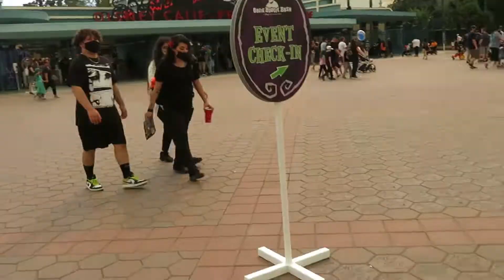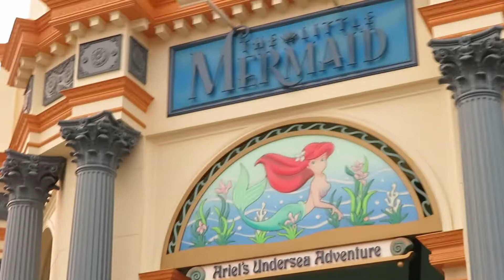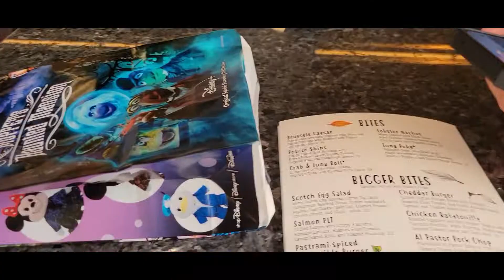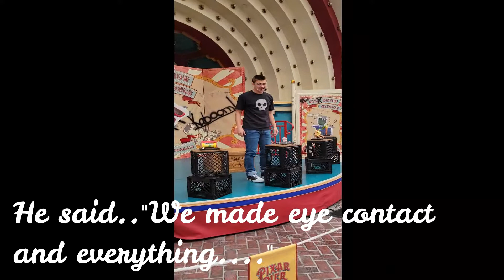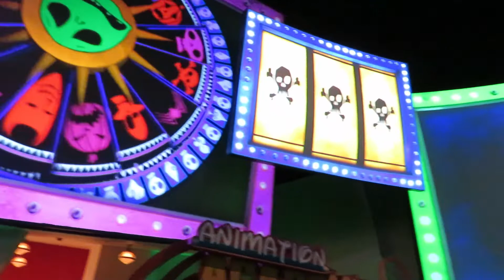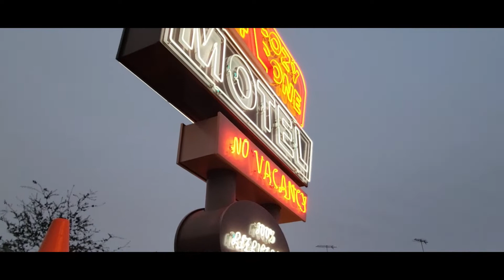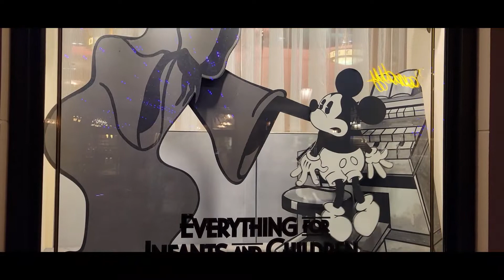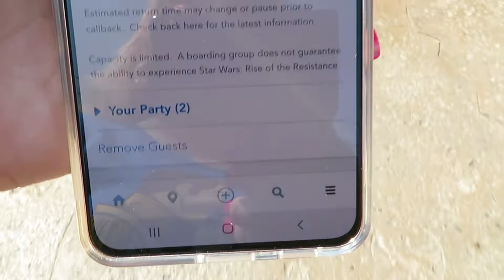Disneyland, California 2021 - Day 2 Vlog (cont.) - Oogie Boogie Bash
Day 2 of my Disneyland trip continued. The second half of this day is the Oogie Boogie Bash Halloween Party. We had such an amazing time on this trip. I cannot express it enough. Though it was tiring on our body's, we pushed through and made the best to enjoy it.

Let's both earn points towards Disney Gift Cards with Shopkick